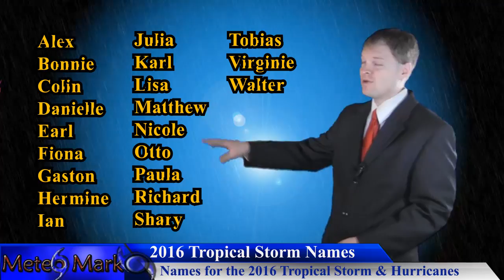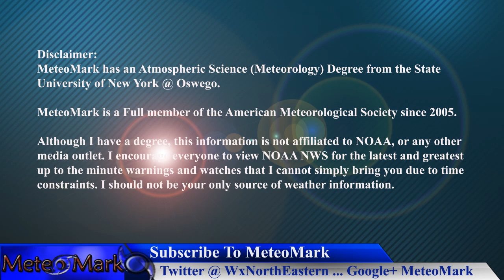2016 Hurricane Season Outlook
2016 Hurricane Season Outlook for the Atlantic Basin. A look at the numbers, my official prediction, and the underlying factors including El Nino and La Nina and ocean sea surface temperatures.

Item #21366511
username:  LowerThirdMan